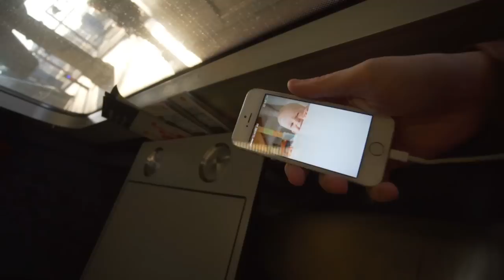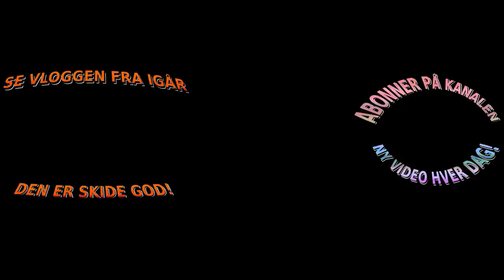CRAINER HAR EN LEOPARD!